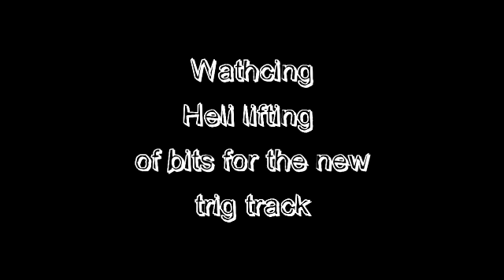Heli lifting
Watching helicopter in action lifting bits up for the new trig track at Ngaruawahia